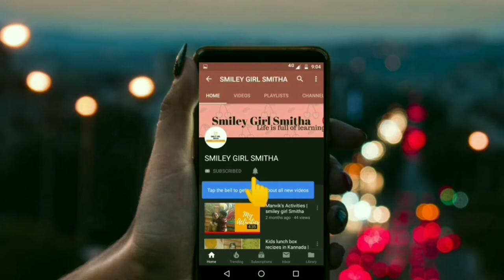Chenna masala with gravy in kannada | smiley girl smitha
Hi friends,
In this video i m sharing how to make chenna masala in kannada.

Thank u
Smitha